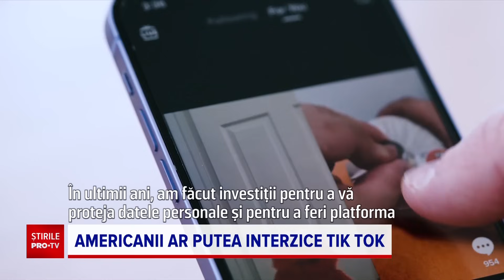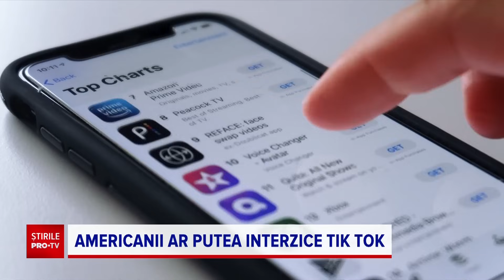De ce vor americanii să interzică TikTok